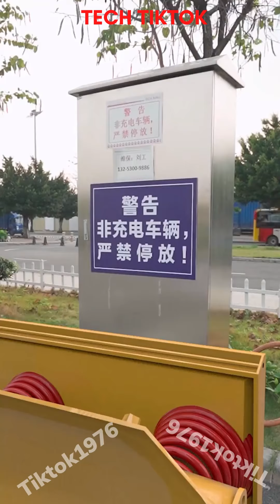Tiktok công nghệ hiện đại trong tương lai | Hot Tiktok China 2021 #13 Tech Tiktok | Tiktok1976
Tiktok công nghệ hiện đại trong tương lai | Hot Tiktok China 2021 - Tech Tiktok | Tiktok1976

Tổng hợp những video Tiktok hay thú vị và hấp dẫn